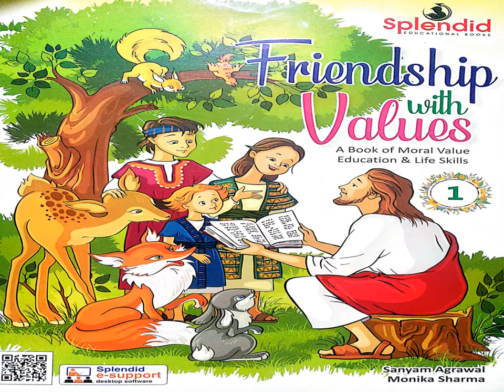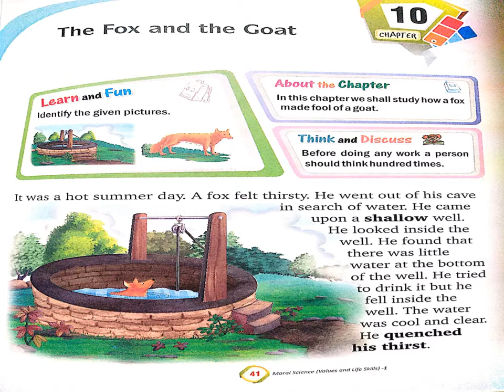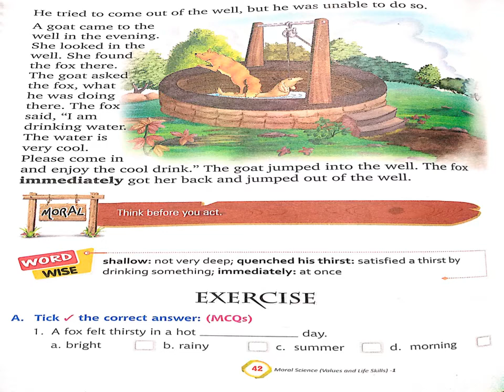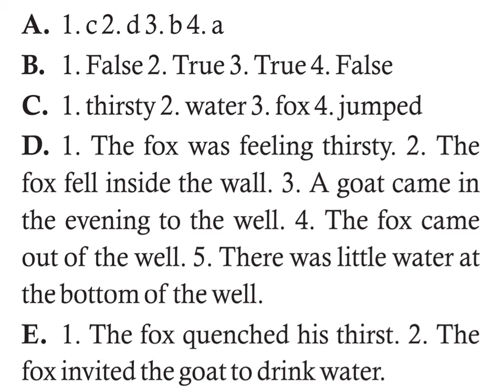1 CLASS MORAL SCIENCE LESSON - 10 GRAND AMAR PUBLIC SCHOOL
1 CLASS MORAL SCIENCE LESSON - 10 GRAND AMAR PUBLIC SCHOOL